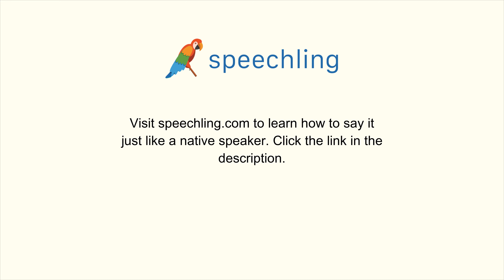How to say "Stay" in Korean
Male Voice:
머무르다

Female Voice:
머무르다

Male Voice Translation:
Stay

Female Voice Translation:
Stay